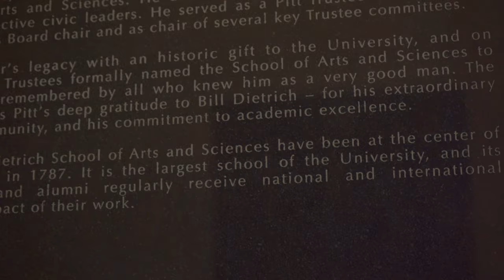"INADEQUATE" - SHORT DEMO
directed by arya datta & daniel mrsic

1/3 ; touches on themes of stress and learning
the first of a series of ideas that came together in the form of one video with multiple monologues -more to come soon *

voiceover by daniel m
edited by arya d
shot by daniel m & arya d
cinematography by arya d & daniel m
script by arya d

@sue8de on everything